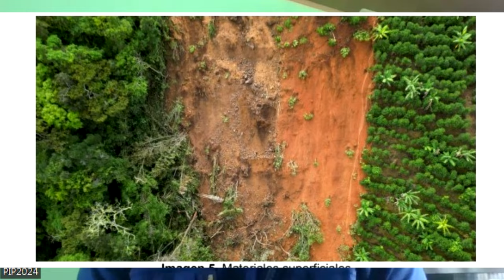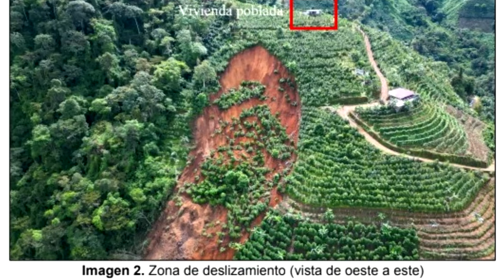Deslizamiento en Buena Vista de Rivas preocupa a los vecinos, esperan informe del geólogo de la CNE